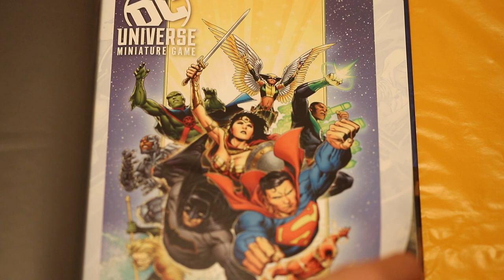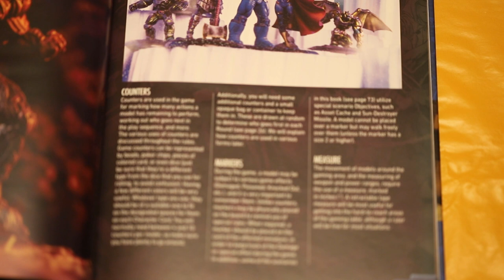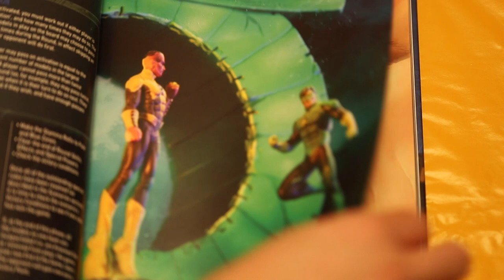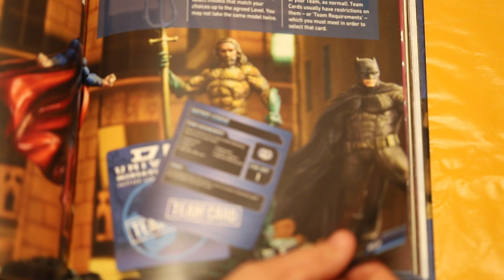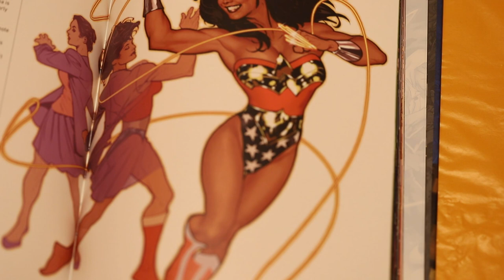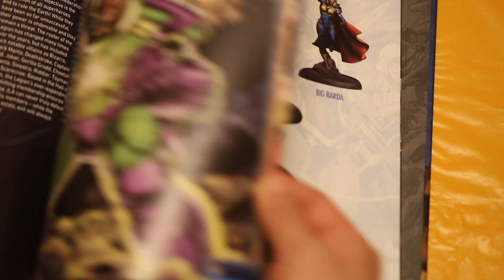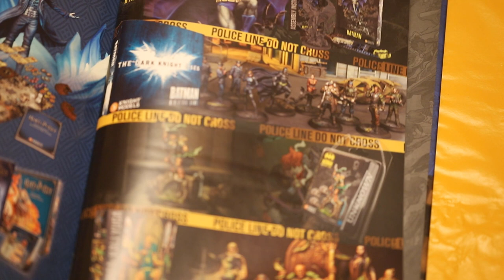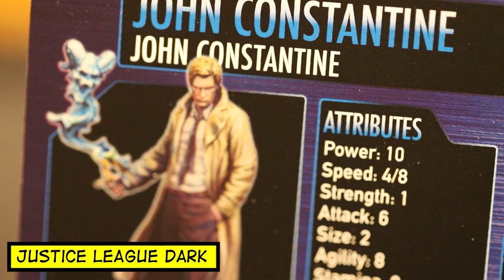Bring on the Bad Guys - Episode 3 - DC Universe Miniatures Game Unboxing and Initial Impressions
In the latest episode of Bring on the Bad Guys, Brad and Ian unbox, rate and review the Rulebook, Crime Syndicate, Justice League Dark, Apokolips Invasion Force and Batman Villians for the DC Universe Miniature Game!

Featuring special guests Kyle Mullings and Dave Mustill!

Follow the show on Instagram @bringonthebadguys and Facebook @BringBadGuys